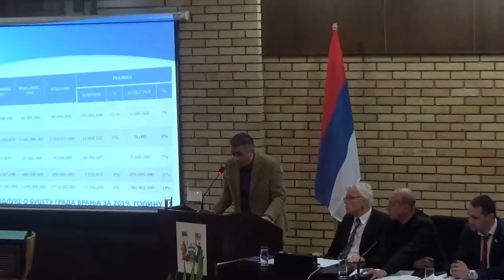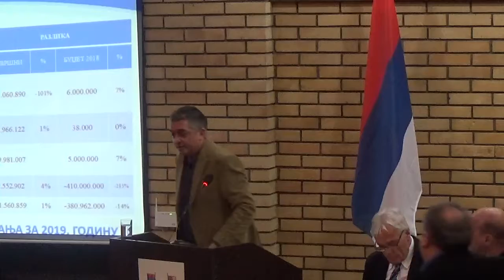Igor Andonov (SDS), rasprava o budžetu grada Vranja za 2019.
Skupština grada Vranja, 18. decembar 2018.